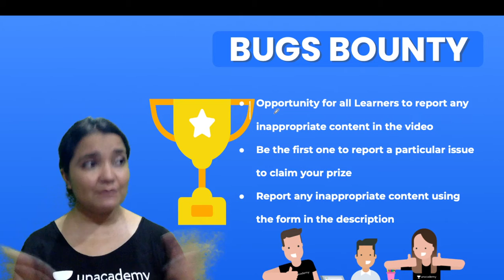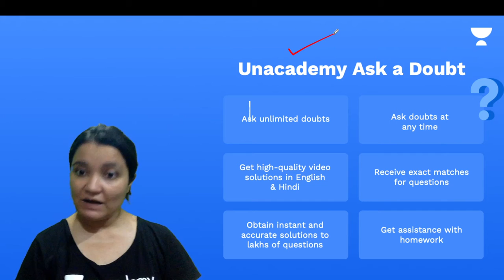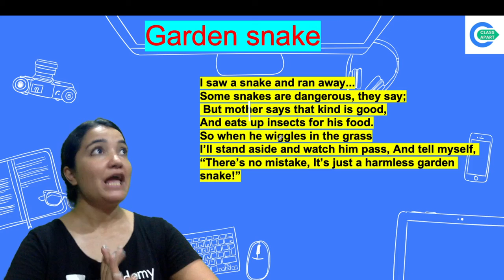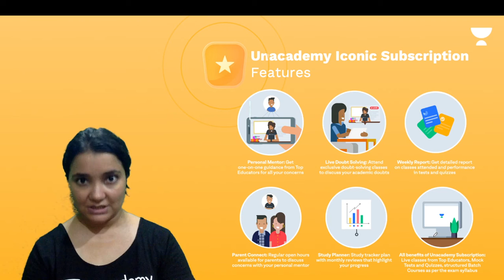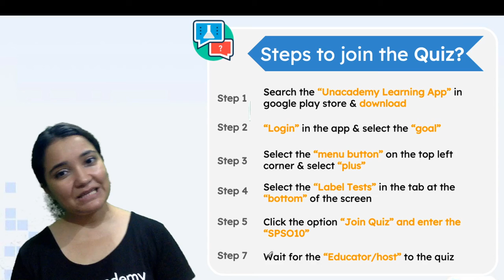Garden Snake | Poem 9 | English | Class 7 | Class Apart | Sonam Sudan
Todays's Session is about "Garden Snake" from Poem 9 for Class 7 English by Educator Sonam Sudan who will be explaining the topic in detail.

1. Learn from your favorite Educator
2. Dedicated DOUBT sessions
3. One Subscription, Unlimited Access to Live Online Classes and Videos
4. Real-time interaction with best-in-class teachers
5. You can ask doubts in live online classes
6. Limited students in each Online Class
7. Download the videos & watch them offline